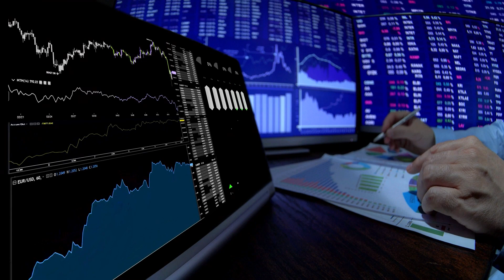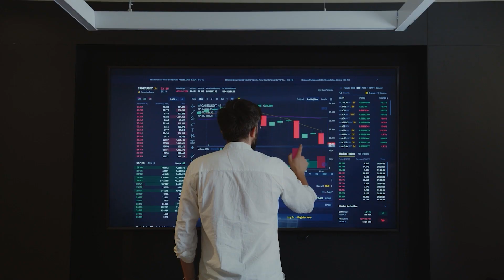Hidden $1 MILLION Crypto Treasure: That YOU Can Find!!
CypherClans launches an innovative $1 million treasure hunt, merging the worlds of puzzles, NFTs, and Web3 in a unique gaming experience. Structured around 13 clans and 13,000 NFTs, players must solve a variety of puzzles to unlock a grand prize, encouraging teamwork and strategic thinking within a vibrant community. Highlighting a commitment to the cypherpunk ethos and a future of continuous challenges and community building, CypherClans redefines digital treasure hunts and puzzle-solving in the crypto universe.